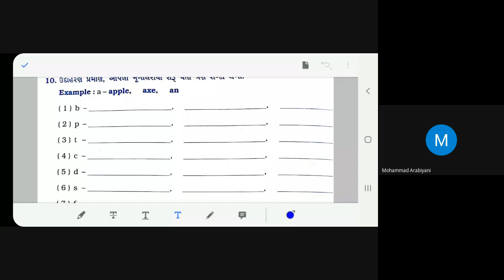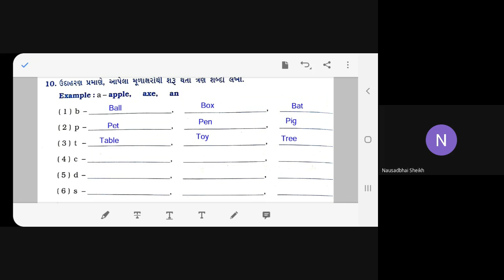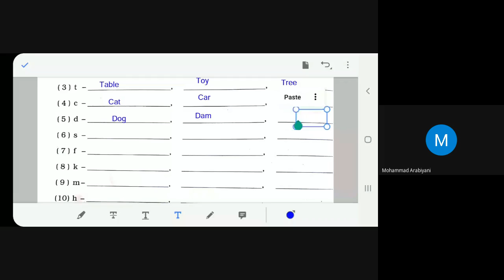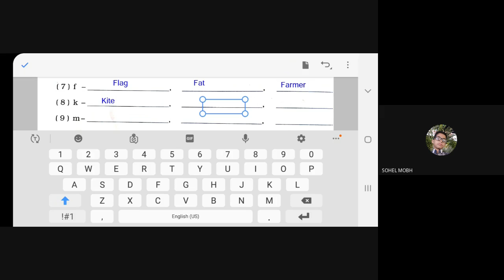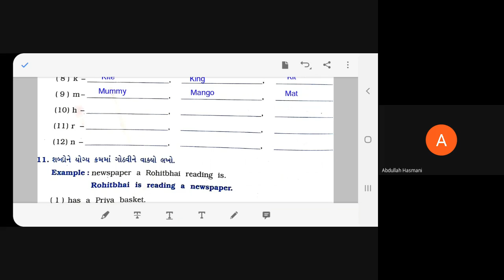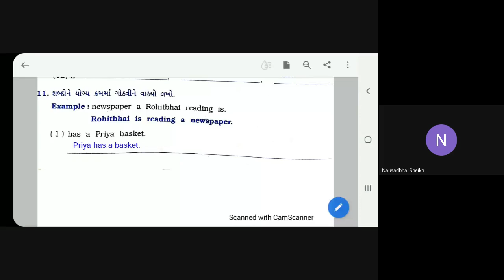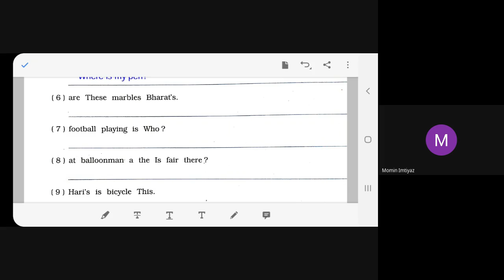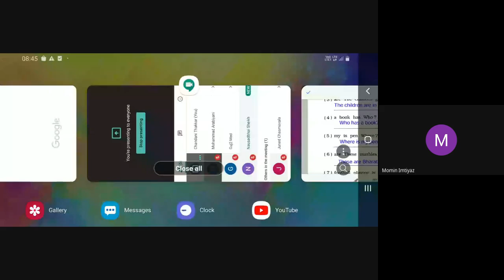STD -5B English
Revision -Date -4-1-2021